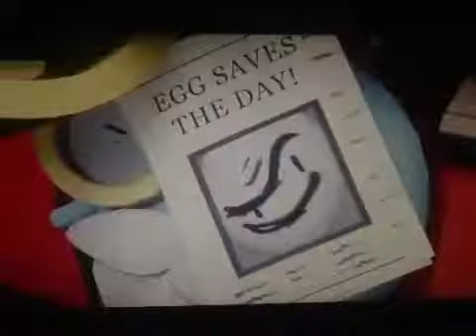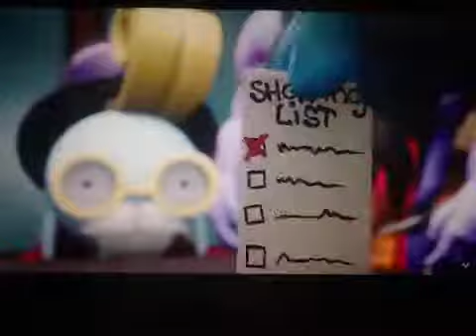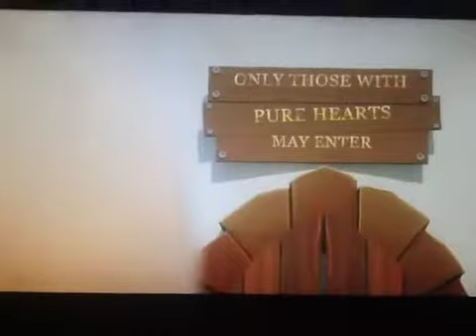A EGG. POTATOS A Sneak KITTY AND FUNKY DUDES!| SUNSET PARADISE - EP 7: What Comes Next. Reaction!Pt1